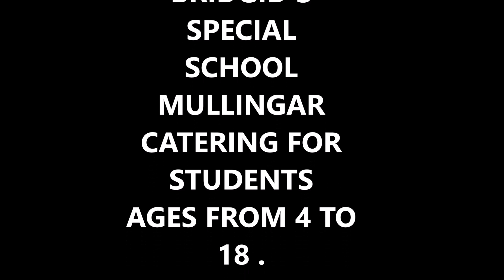St Brigids Special School Video